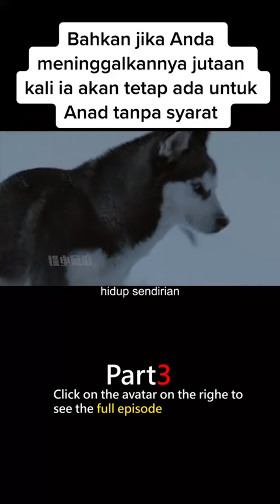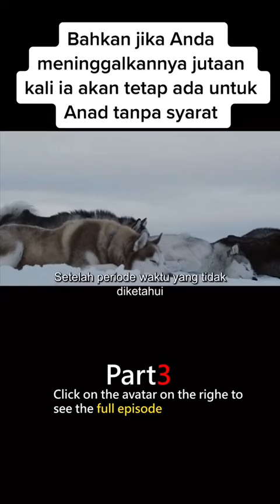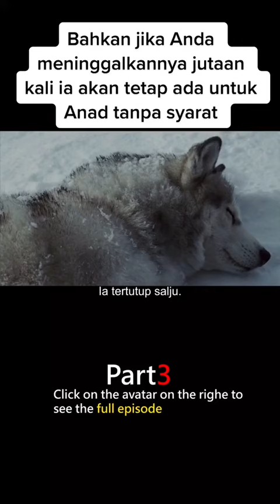Kisah 8 anjing yang bertahan hidup di antartika